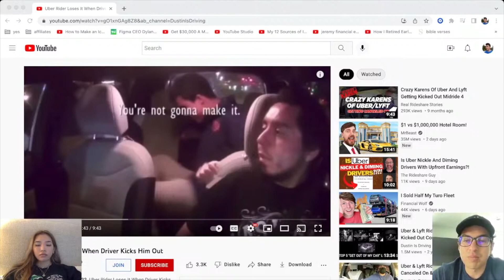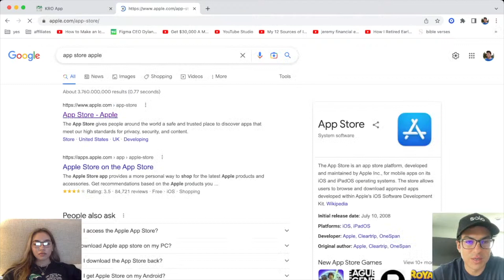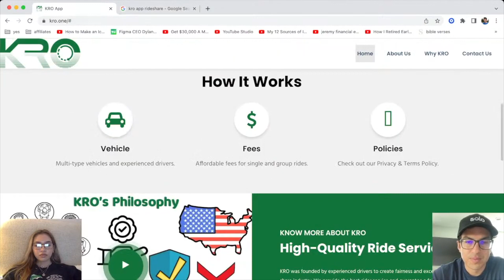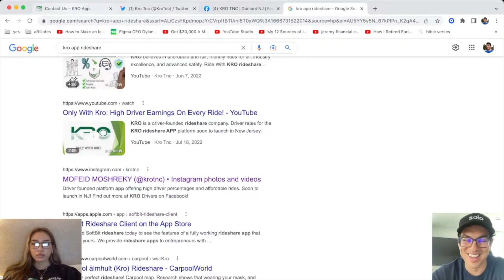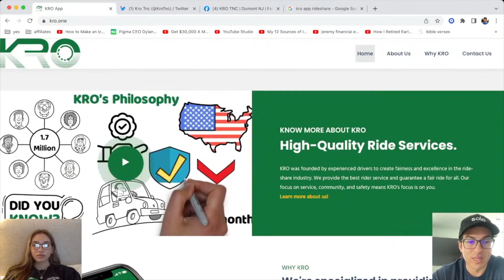BREAKING: New Rideshare App Is Launching To Take Over Uber & Lyft!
⭐️ Sign up to be an Uber Driver And Get A Bonus up to $2,000 ⭐️

⭐️ Enroll for FREE into Rideshare University ⭐️
Learn secrets from gig experts to earn more money as a gig worker

Rideshare Professor
Dustin is Driving
Rideshare Revolution